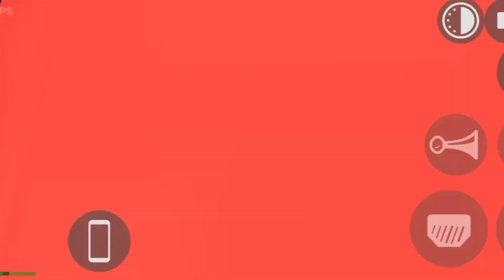Indian bike driving 3d new update 2023 || Indian bike Railway aur jumme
indian bike driving 3d new update cheat codes 2023
indian bike driving 3d new update malayalam